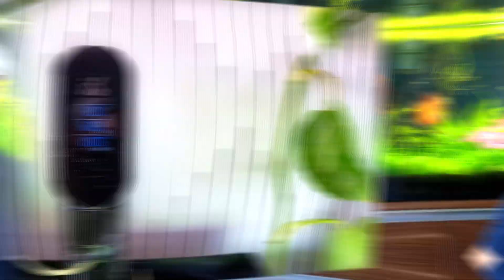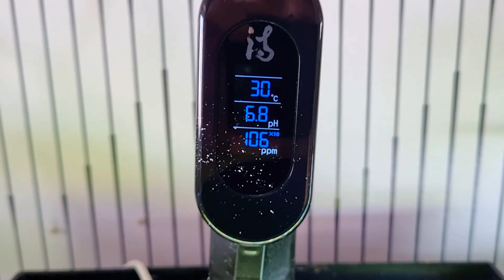🐟🔬 Review Final iBowl 3 - Qual é o Veredito Desse Phmetro tão Especial ?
Não é a primeira vez que falamos sobre ele, mas com o tempo, a experiência só ficou mais rica! Descubra como esse dispositivo diferenciado influenciou a manutenção do meu aquário, os prós, os contras, e se ele realmente vale o investimento a longo prazo. Se você ama seu aquário e busca sempre o melhor para seus peixes, não perca este vídeo detalhado sobre o iBowl 3. Vamos mergulhar juntos nessa análise!

🔗 Confira também nossos primeiros vídeos sobre o iBowl 3 para ver nossas primeiras impressões!